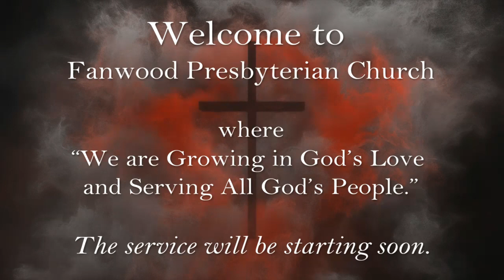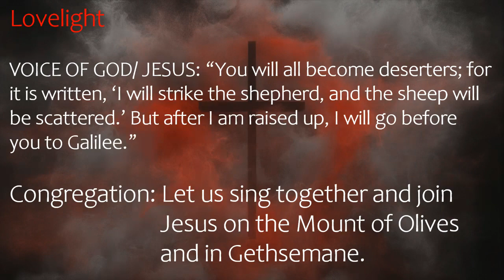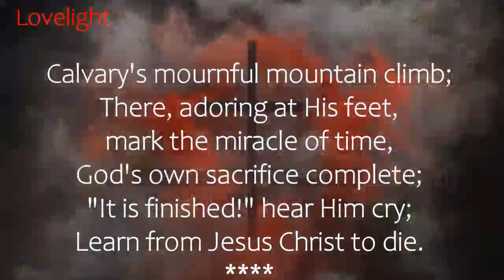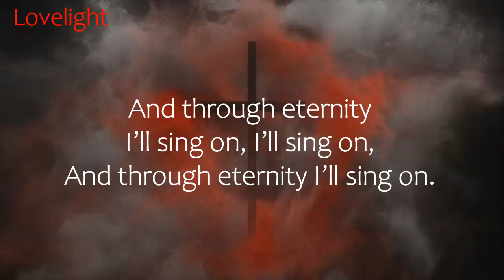Good Friday 'Lovelight' Service